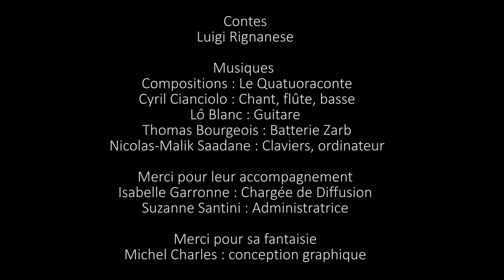Fatigue ! Fatigue ! Episode 4 : Un Ange dans la cuisine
Il Principe Bello fait connaissance, de manière particulière, de la Mamma et de Saporita Un coup de foudre en armure sans paratonnerre. Fatigue ! Fatigue ! : Conte Concert Merveilleux en Direct Live Stéréo. Pour toute la famille. Avec Luigi Rignanese et le Quatuoraconte : Laurent Blanc, Thomas Bourgeois, Cyril Cianciolo. . « Luigi Rignanese, maître conteur… » Libération « Cet homme est dangereux il nous fait réfléchir » Le Progrès -